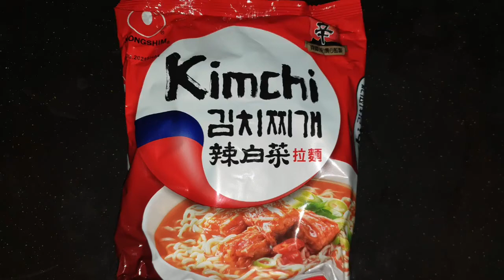Mee Kimchee Korea (Instant Mee)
Please and must try...sekali rasa. (sila sambungkan ayat tersebut)